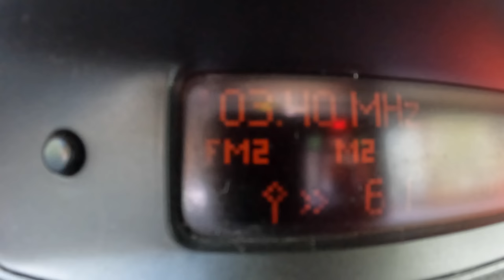2004 Peugeot 307 [1.4 HDI 8V 68HP] |0-100| POV Test Drive #1228 Joe Black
Car: Peugeot 307 I Hatchback 1.4 HDI 8V 68HP 2004

0:00 Intro
0:09 Walk-around and interior
0:55 Bumpy road
4:44 Casual driving
4:00 Highway
9:15 Casual driving
10:24 Acceleration
10:15 Casual driving
15:14 Engine view
15:46 Fuel Consumption

Engine: 1.4L Diesel 4-cylinders
Displacement (cc): 1398
Power: 50 kW/68 hp
Torque: 160 Nm
Transmission: 5-speed manual
Traction: FWD ( Front-Wheel Drive )

Acceleration (0–100 km/h): 17,1 s.
Acceleration Joe  (0–100 km/h): 22,19 s.

Fuel Tank Capacity: 60L
Total Range: 1333 km
Weight: 1254 Kg
Cargo Space: 340 Liter
Model: 2004
Date of production : 2001–2008

Driver: Joe Black
Video: GoPro Hero 10 Black / Sony a6300 + Sigma 16mm f1.4
Audio: Zoom H2n (recorder) & Roland CS-10EM (binaural microphones)
Edit: MacBook Pro / Final cut Pro X